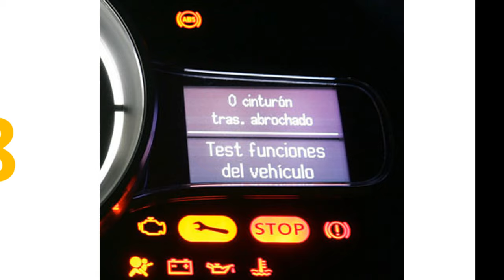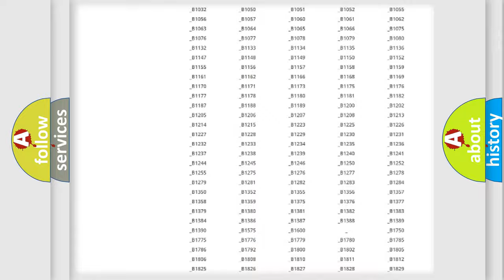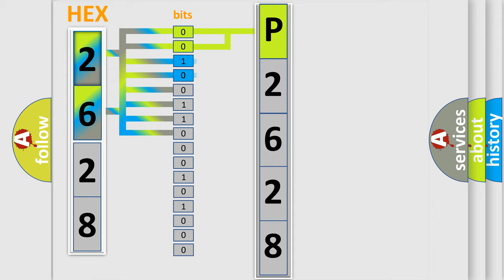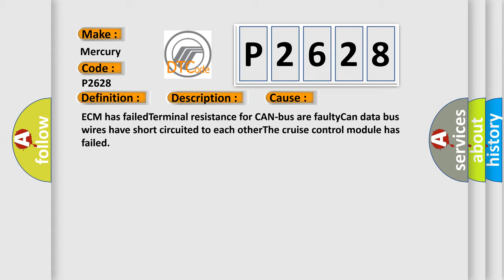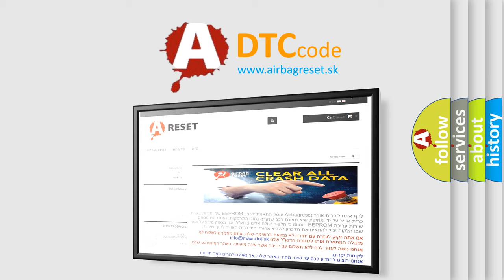DTC Mercury P2628 Short Explanation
Contents:
0:21 Basic DTC analysis according to OBD2 protocol standard.
1:48 Insight into programming
2:58 A diagnostically understandable description of the Diagnostic Trouble Code
3:05 Basic error definition

Make:
Mercury
Code:
P2628
Definition:
Software Incompatibility with Cruise Control Module
Description: